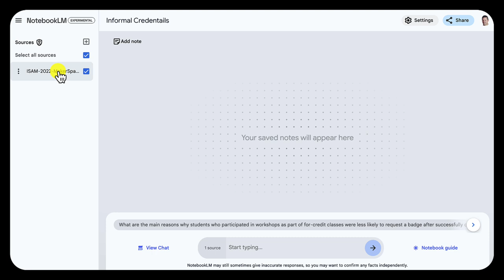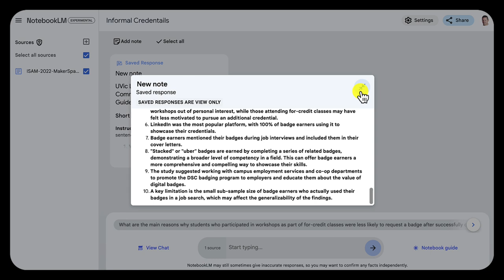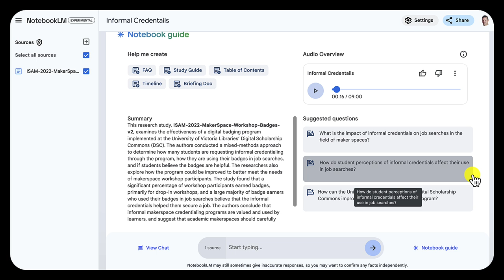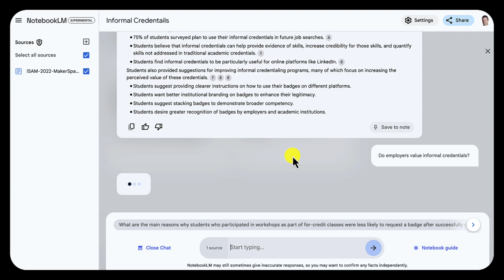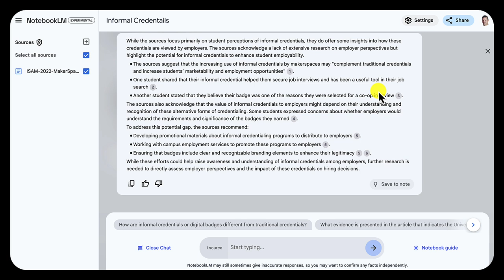NoteBook LM for Student Research